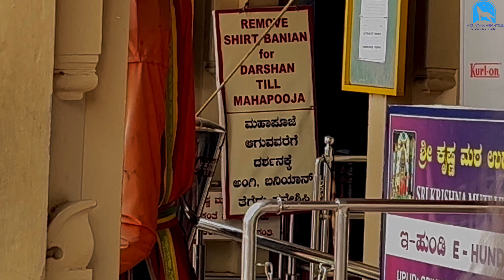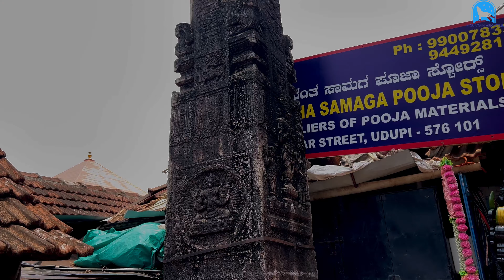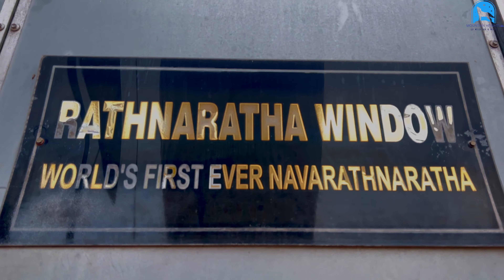EP 02-Visit to 1000 Years old Shri Krishna Math | Chandramouleshwara and Anantheshwara Temple Udupi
​@Mountain-heights krishnamath krishna udupi roadtrip bangalore to gokarna

Gadgets Used:
1. Iphone 13 Pro
2. Digitek Gimble
3.70Mai Dash Cam

Bangalore to Udupi to Murudeshwara to Gokarna to Yana Caves tour:

EP 01 - Bangalore to Udupi | Padukere Beach | Blue whale Beach | Road trip from Bangalore to Gokarna

Ep 8 | 1000 Years Old Bhojpur Temple with 7.5 ft high Lingam in its sanctum | Kashmir to Kanyakumari

Some other places you might want to explore -